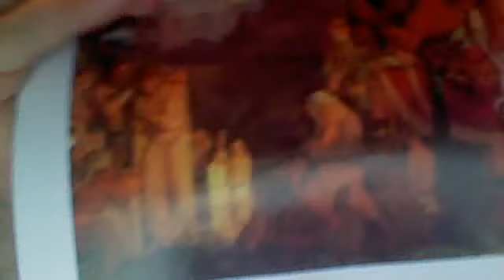ARBM: Mosiah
An atheist reads the book of Mosiah in the Book of Mormon.